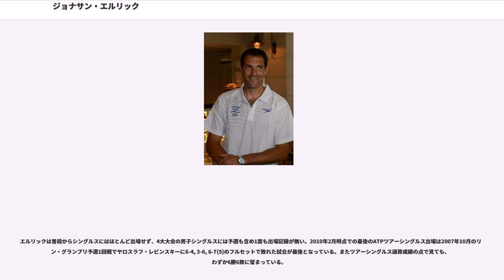ジョナサン・エルリック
ジョナサン・ダリオ・エルリック（ヘブライ語：, Jonathan Dario Erlich, 1977年4月5日 - ）は、アルゼンチン・ブエノスアイレス出身のイスラエルの男子プロテニス選手。ダブルスのスペシャリストとしてよく知られ、2008年全豪オープン男子ダブルスで同じイスラエルのアンディ・ラムとペアを組んで優勝した。彼は普段からシングルスにはほとんど出場せず、ダブルスのみに活動を絞っている。ATPツアーでシングルスの優勝はないが、ダブルスで2008年全豪オープンを含む18勝を挙げている。ATP自己最高ランキングはシングルス292位、ダブルス5位。身長180cm、体重78kg、右利き。

アルゼンチンの首都ブエノスアイレスでアルゼンチン系ユダヤ人の両親の長男として生まれたエルリックは1歳の時にイスラエルのハイファに移住し、後にイスラエルに帰化。3歳からテニスを始め、7歳で初めてのトーナメントに出場した。少年時代はテニスと並んでサッカーもプレーしていたが、12歳の時に職業としてテニスを選択した。ジュニア時代はITFジュニアサーキットへの出場はあまり無かったが、唯一のグランドスラムジュニア参加大会となった1994年ウィンブルドン選手権男子ジュニアダブルスでベスト8の成績を残している。1996年にプロ入り。2000年から男子テニス国別対抗戦デビスカップイスラエル代表選手になり、2001年後半からダブルスでアンディ・ラムとペアを組み始めた。2003年から、エルリックとラムのペアは男子ツアーのダブルスで成績を伸ばし始め、2003年ウィンブルドン選手権男子ダブルスでヨナス・ビョルクマン/トッド・ウッドブリッジ組との準決勝に進んだ。2人は2004年アテネ五輪男子ダブルスにも第8シードで出場し、ドイツのニコラス・キーファー/ライナー・シュットラー組との準々決勝まで進出した。2005年全米オープン男子ダブルスでベスト8進出。

2006年、エルリックはラムとのダブルスで年間4勝を挙げ、世界ランキング上位8組のみに出場資格が与えられるATPツアー年間最終戦テニス・マスターズ・カップのダブルスにも初出場を果たす。2007年8月、エルリックはラムとともに「ユダヤ人スポーツ財団」を設立した。9月20日-23日にデビスカップ2007ワールドグループ・プレーオフが行われ、イスラエルはチリを「3勝2敗」で破り、世界最上位16ヶ国からなるワールドグループ昇格を決めた。デビスカップでは、イスラエルは「ヨーロッパ・アフリカゾーン」に振り分けられ、ワールドグループでのプレーは1994年以来となる。

2008年全豪オープン男子ダブルスで、エルリックとラムは第8シードから初の決勝戦に勝ち上がり、アルノー・クレマン/ミカエル・ロドラ組を7-5, 7-6のストレートで破って初優勝した。デビスカップ2008ワールドグループ1回戦で、イスラエルはスウェーデンと対戦した。エルリックとラムは第3試合のダブルス戦に順当に勝ったが、2勝2敗で迎えた最終第5試合のシングルス戦でイスラエルのハレル・レビがスウェーデンのヨナス・ビョルクマンに敗れたため、イスラエルはスウェーデンに2勝3敗で敗れた。9月のワールドグループ・プレーオフではペルーに4勝1敗で勝ち、ワールドグループ残留を決めた。またラムとは北京五輪でもダブルスでペアを組み、第3シードのイスラエル代表として2大会連続出場を果たしたが、1回戦でアルノー・クレマン/ミカエル・ロドラ組に4-6, 4-6のストレートで敗れた。9月には右肘を痛め為ツアーを離脱し手術を行った。

2009年4月第4週のATPチャレンジャーツアーのエーゲ・テニスカップで復帰。デビスカップ2009準々決勝ロシア戦ではラムとのダブルスでイゴーリ・クニツィン/マラト・サフィン組に勝利し、イスラエルの準決勝進出に貢献した。同年9月にはダブルスランキングがツアー離脱前の6位タイから278位まで落ちる事もあったが、アルノー・クレマンと組みノーシードで出場した2010年全豪オープン男子ダブルスでネナド・ジモニッチ/ダニエル・ネスター組との準々決...